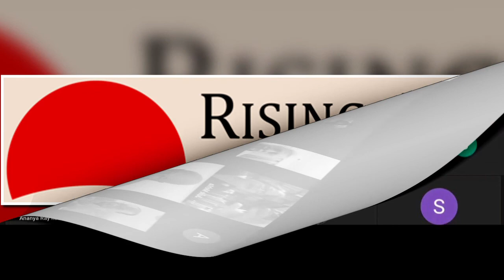Rising Asia Journal: Distinguished Foreign Policy Lecture - Annual Conference 2021 (Day 1)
The RISING ASIA FOUNDATION and the RISING ASIA JOURNAL are delighted to present their annual conference featuring a distinguished lecture on Foreign Policy by our keynote speaker Ambassador Dino Patti Djalal, Founder and Chairman, Foreign Policy Community of Indonesia. Dr. Dino speaks about "The Paradoxes of the 'Asian Century'". The session includes a welcome address by Dr. Harish C Mehta, Editor-in-Chief, Rising Asia Journal and it was chaired by Ambassador Gurjit Singh, Consulting Editor, Rising Asia Journal.